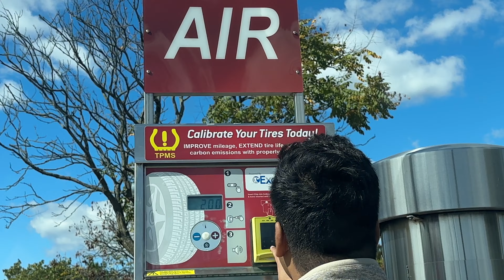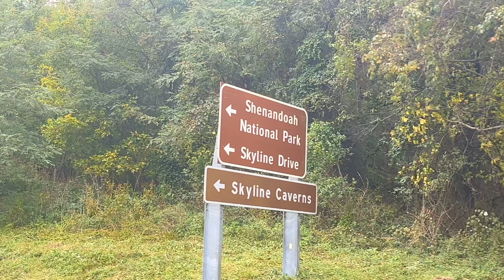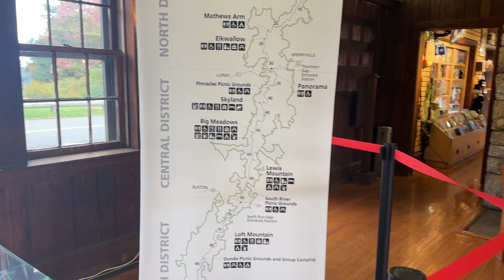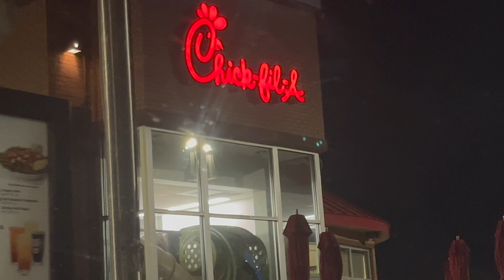Shenandoah National Park এর Skyline Drive দিয়ে প্রকৃতির রঙের খেলা দেখতে দেখতে এগিয়ে চললাম FALL 2024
/ little_anna.  .